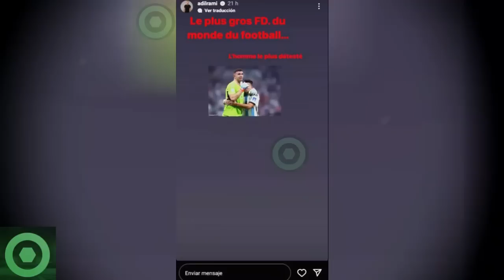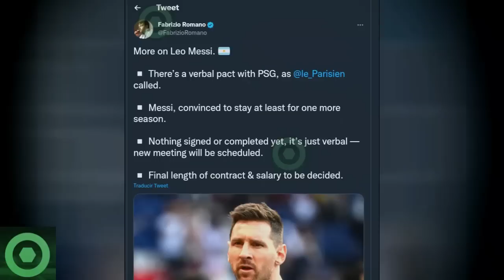🔥¡𝘼𝙮 𝙈𝙖𝙙𝙧𝙚!🔥 𝘽𝙧𝙪𝙩𝙖𝙡 1NSULT0 Al DIBU MARTINEZ 🔴 GUARDIOLA 𝙎𝙤𝙧𝙥𝙧𝙚𝙣𝙙𝙚 𝘾𝙤𝙣 MESSI, 𝙌𝙪𝙚 𝘿𝙚𝙘𝙞𝙙𝙚 𝙎𝙪 𝙁𝙪𝙩𝙪𝙧𝙤 🟥